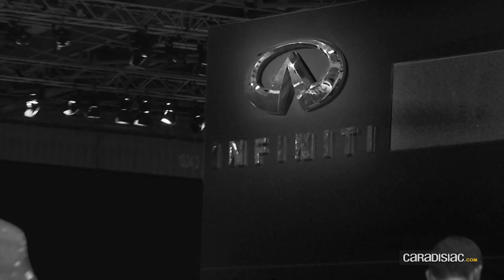Mondial de Paris : les déceptions